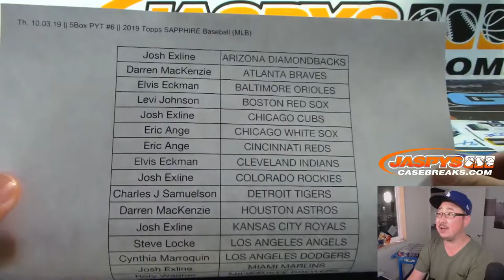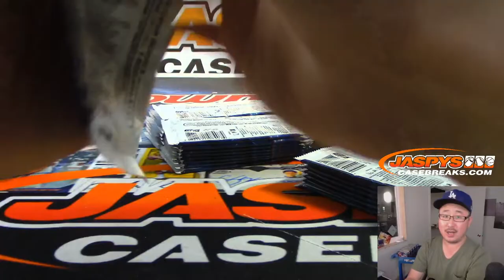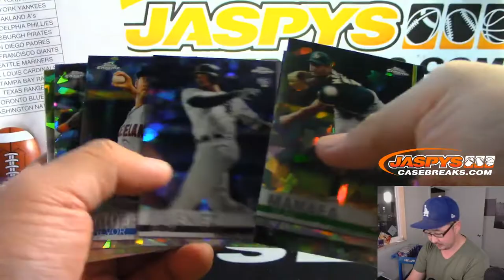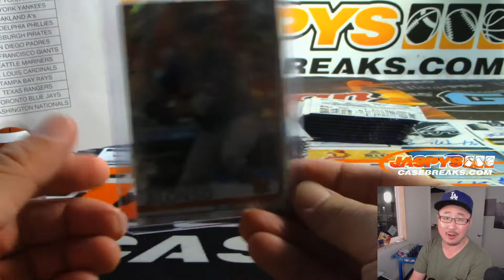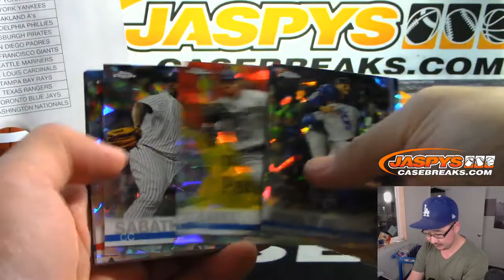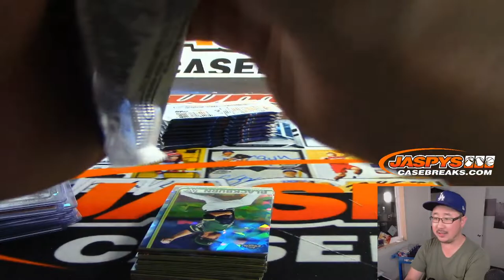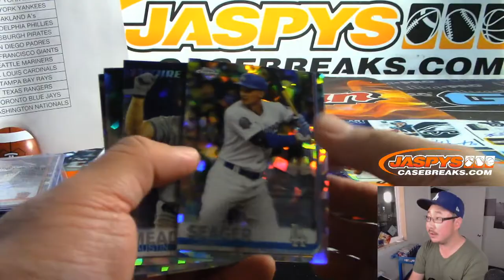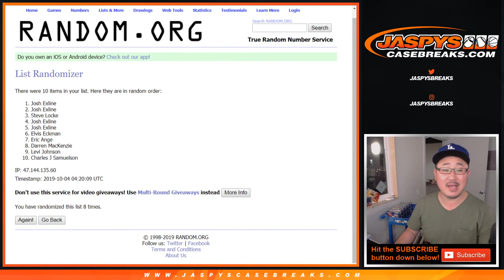Th, 10.03.19 || 5Box PYT #6 || 2019 Topps SAPPHIRE Baseball (MLB)